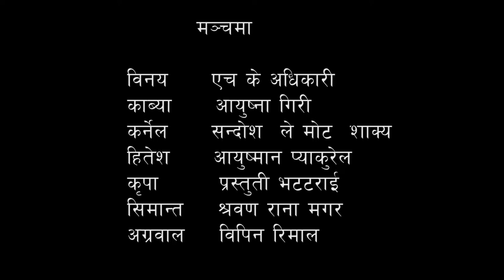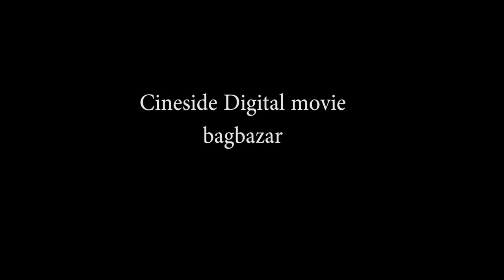झिमिक झिमिक झ्यप्प नाटक